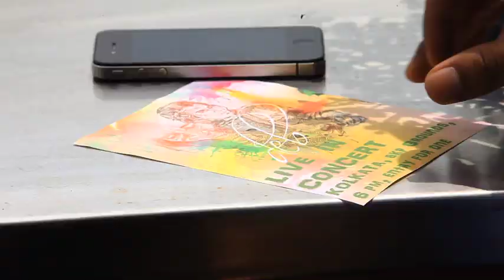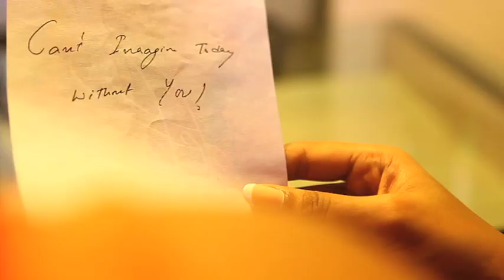Phiriye De - Music Video